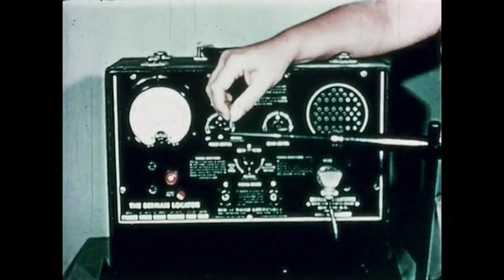J24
Korg OpSix
Glitchmachines Tactic
Dawsome Abyss
AudioThing Filterjam
Devious Machines Infiltrator
Cableguys Shaperbox2
Izotope Trash2
NI Raum
FabFilter ProC ProL
Bitwig